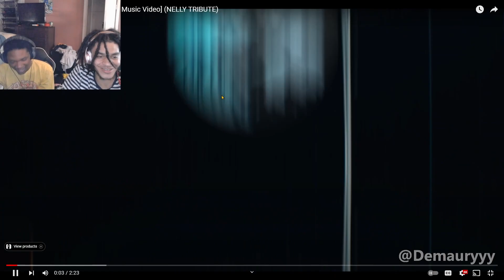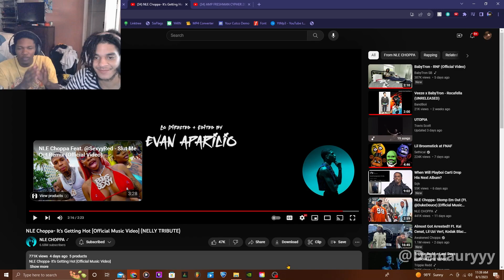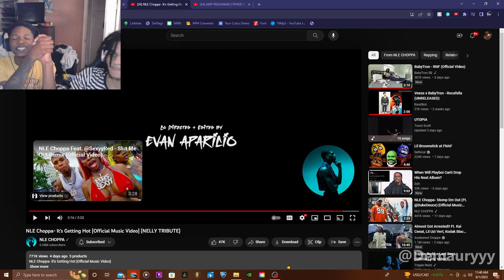HE DID IT AGAIN! NLE Choppa- It’s Getting Hot [Official Music Video] (REACTION)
● FOLLOW YA BOY ON TWITTER @3300Demaury

NLE Choppa- It’s Getting Hot [Official Music Video] (NELLY TRIBUTE)